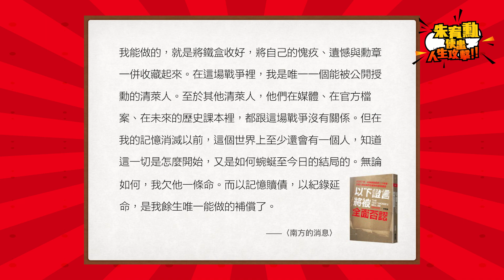雙喜臨門！拿到十萬訂閱銀牌&新書《以下證言將被全面否認》上市！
最近是雙喜臨門的日子，有兩個開心的消息要跟大家分享。第一件就是，我拿到十萬訂閱的銀牌啦！！！感謝的話之前已經說過很多次，不過請讓我再囉唆一次：真的很謝謝大家的各種有形無形支持，讓文學內容可以在這個影音世界裡，還有一席之地。

第二個開心的消息，就是我的新小說《以下證言將被全面否認》上市了！

以下證言將被全面否認（限量作家簽名版）

電子書